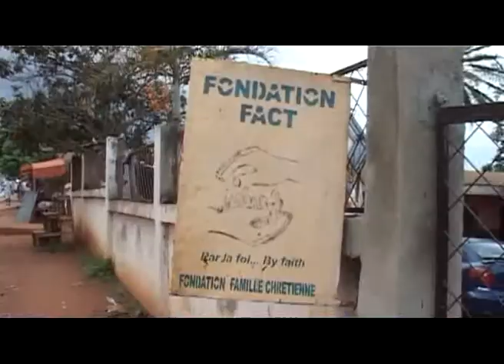Les enfants du Secours Orthodoxe à l'orphelinat 2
Le Secours Orthodoxe et la fondation La Capucine s'unissent avec l'orphelinat Fact pour aider les enfants.